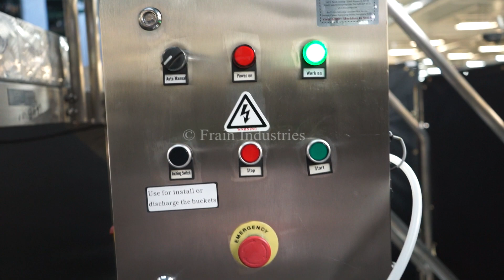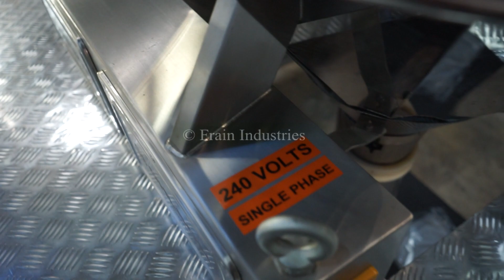Ohlson Scale Combination MHW-CW14-3SSD Demonstration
Ohlson Packaging, complete combination weigh scale, bag filling system with number of bags per minute - depending on materials and application. Line consists of Olsen stainless steel bucket elevator with 15" long x 4½" wide x 3½" deep plastic buckets and has 26" long bottom horizontal run, to 142" long vertical run, to 72" long top horizontal run with 150" discharge height into the Ohlson 14 head stainless steel combination weigh scale system with strain gauge load cells and has a weight range from 25 to 500 grams with accuracies of ± 0.5 grams and capacities from 500ml to 2500ml. Product in feed funnel, with (14) 11½" long vibratory linear feed pans to (14) 6" long x 4¾" wide x 9" deep feed buckets, to (14) 6" long x 4¾" wide x 9" deep weigh buckets and 10" wide x 30" long product collating discharge chutes. Mounted on 78" x 78" stainless steel platform with stair access and safety rail guarding